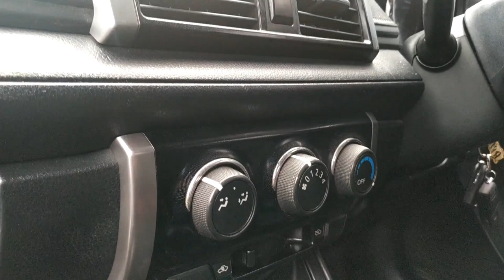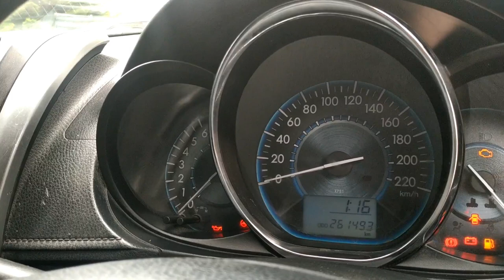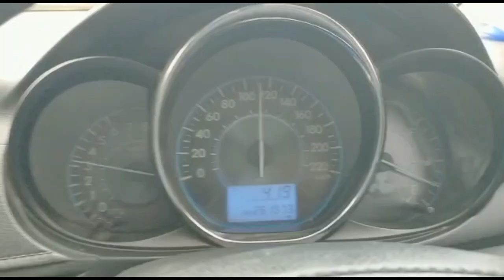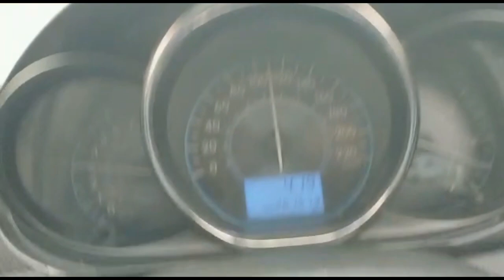Pesan vioslimo ex Bluebird Surabaya via WA, RESIKONYA YA BEGINI!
Senang sekali karena kami bisa hadir lagi di kota Probolinggo. Ini kiriman yg kesekian kali ke kota ini. Kali ini kami kirim Gen 3 warna putih metalik. Semoga mobil ini memberikan manfaat untuk keluarga pak Abdul Rohman. Sehat selalu ya pak..subkress